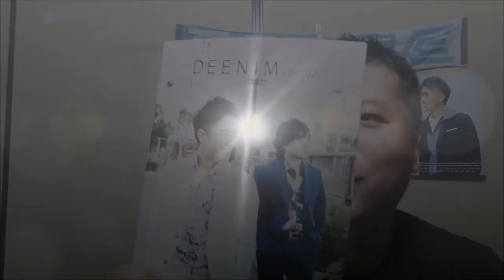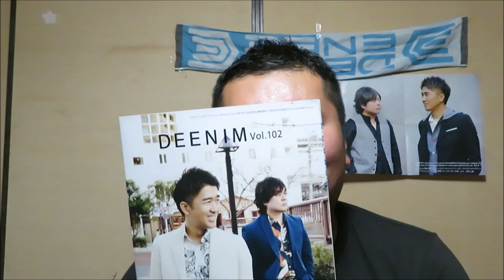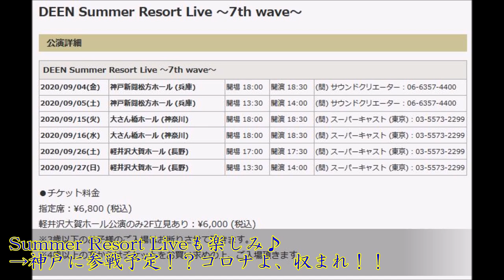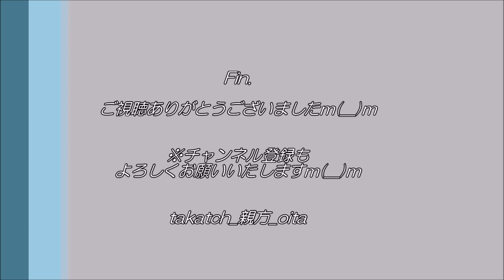【DEEN】DEENIMファンクラブ会報102号が届いた大分の親方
2020.4.3（Fri）

我が家にDEENファンクラブ：NEEDの会報誌「DEENIM」が到着☆
会報誌＆今後のDEENイベントについての簡単なご紹介をいたしますｍ(__)m

まずはコロナウイルスの収束を願い、健康＆安全第一ですね。
そして、元気にDEENメンバーとお会いしたいですね☆